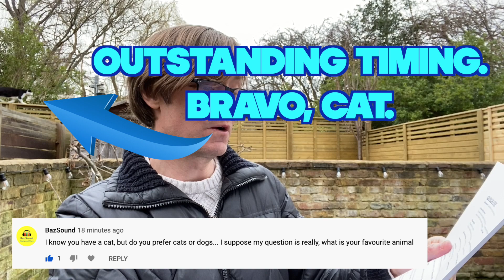Q&A! Animal Impressions & My 'Crazy' Childhood